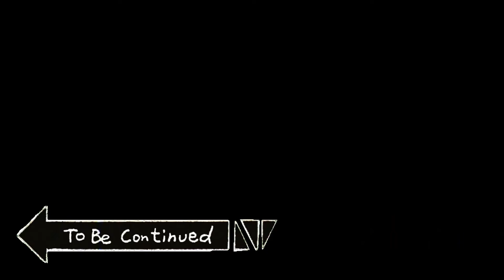Ayu's World Vlog #93 When Micia met Bea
This is the first encounter of our resident cat Micia and the kitten Bea.

Intro
Free Jazz Intro Music - 'In A Pensive Mood'' (Intro A - 6 seconds)

Free Funny Intro Music - 'World Of Cartoons' (Intro B - 15 seconds)

Artist : Quincas Moreira

Title : Hickory Dickory Dock

SINGULARITY | Cinematic Sound Effects Library
📷 Vlog taken by : DJI Osmo Action